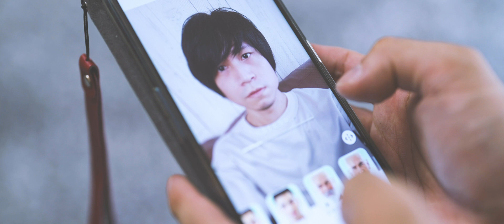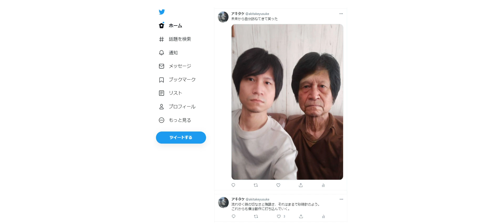自撮り映画『未来からの使者』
脚本・主演・撮影・録音・照明・題字・編集・監督　秋武裕介ひとり。